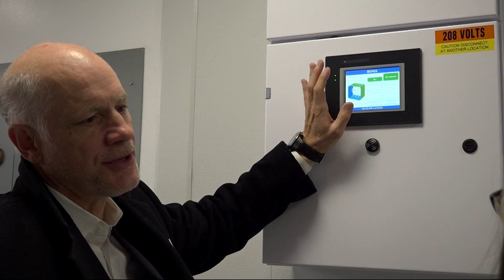Bronx Science donation opens state-of-the-art science opportunities to partnering schools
The Stanley Manne Research Institute was made through a $22 million donation from 1952 Bronx Science graduate Stanley Manne.